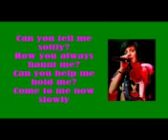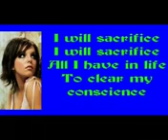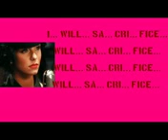t.A.T.u. - Sacrifice [Instrumental w/ lyrics]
I made this video all by my self.